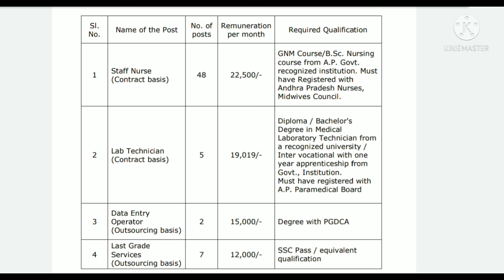Prakasam jobs 2021|ap health and medical department job notifications 2021|ap new jobs 2021,ap jobs